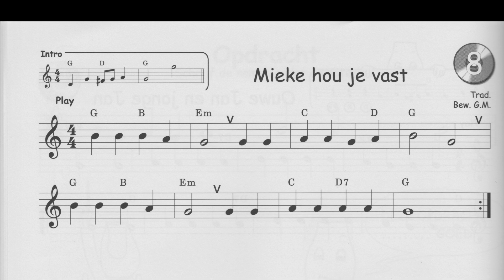08_mieke_hou_je_vast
Blokfluit Starter